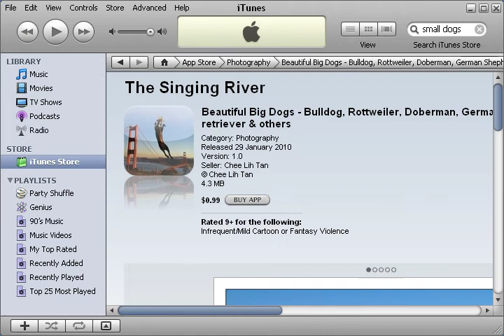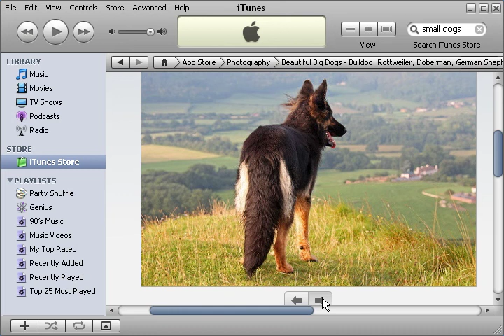iPhone & iPod apps - small dogs vs. big dogs, who is most loved? for iPod Touch & iPhones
Do dog lovers love big dogs more? Or are small dogs like Yorkshire Terrier, Chihuahua, Maltese, Miniature Schnauzer, Shih Tzu more loved by the world than Bulldog, Rottweiler, Doberman, german shepherd, Labrador retriever and other big dogs?

For your iPhone & iPod Touch fun :)